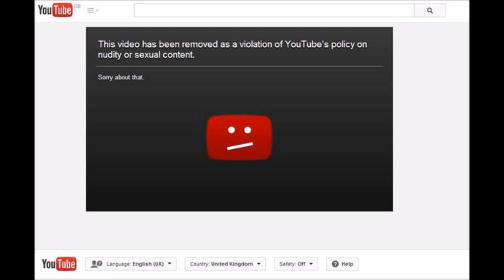Ess Immortal | Gears 4 "MELEE ONLY CHALLENGE!" KOTH Funny/Fails Multiplayer Gameplay Ft. Ess Nerve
Ess Immortal & Ess Nerve In The "MELEE ONLY CHALLENGE!" Funny fails in KOTH. Beating enemy's down only aloud.

◘ Ess Immortal | Gears Of War, Call Of Duty, Overall Gaming Content.
◘ All content uploaded on this channel is owned by Ess Immortal - Team Essence.